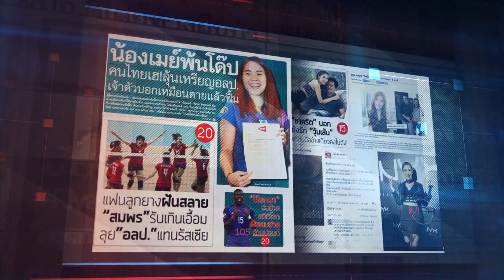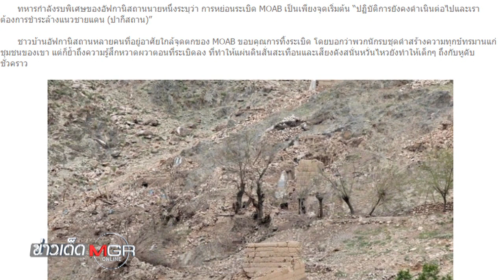ข่าวเด็ดแมเนเจอร์ 03/05/2560 สืบลับฉบับรัก! ล่ามสาว FBI แอบหนีไปแต่งงานกับนักรบ IS ในซีเรีย 1/2